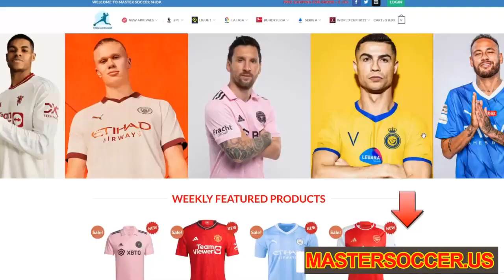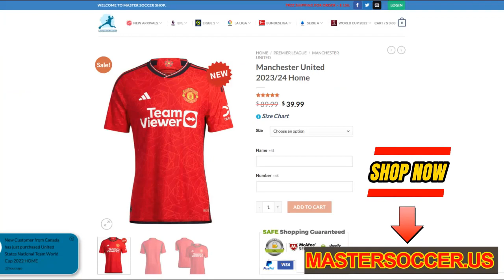Al Nassr vs Al Ettifaq 1-0 - All Goals & Highlights - 2023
Al Nassr vs Al Ettifaq
Al Nassr vs Al Ettifaq Ronaldo
Ronaldo
Talisca
Mane